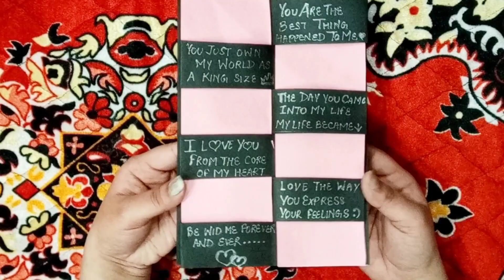Secret Message Card |Diy Scrapbook Card | Card for Boyfriend | Valentines Day Gift Ideas 2021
Hey Welcome You All To Wow Craft 🤗

In the Above video, Secret Message Card for boyfriend / husband is shared . This is really a beautiful and easy card tutorial .  Please watch full to learn whole diy step by step..
*Dimensions are mentioned in the video*

Similar Searches

how to make secret message card
secret message card easy diy
diy secret message card
handmade gifts for valentines day
crafts for valentines day
handmade card for my boyfriend
handmade card for my love
handmade card for my husband
best gift ideas for my love
what to gift to my boyfriend
handmade photo card
handmade secret photo card
handmade birthday card
handmade anniversary card
craft ideas for valentines day
gift for my boyfriend
gifts for love
handmade greeting card for my love
greeting card for my boyfriend
how to make greeting card for Valentine's day
greeting card
crafts 2021
art and craft
handmade card
pop up card
explosion box
heart scrapbook
birthday scrapbook
5 minute crafts
2 minute crafts
best valentine gift for my boyfriend
Most trending craft ideas